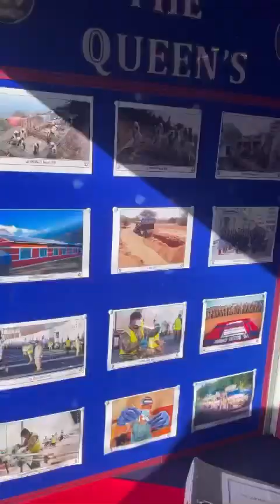The Queen’s Gurkha Engineers 75th Regiment Birthday Celebration